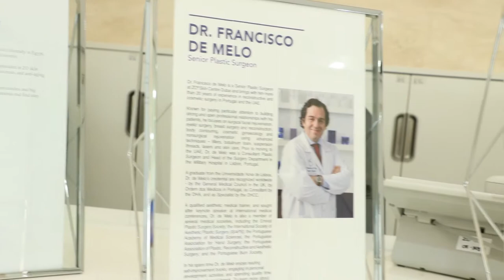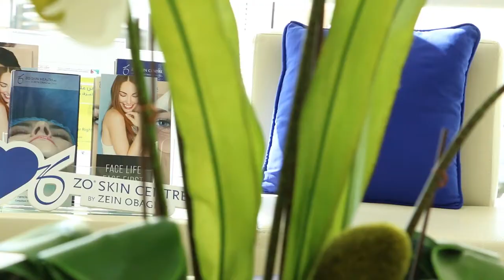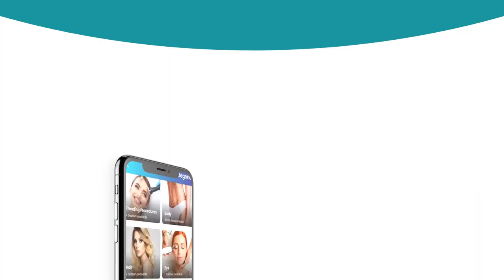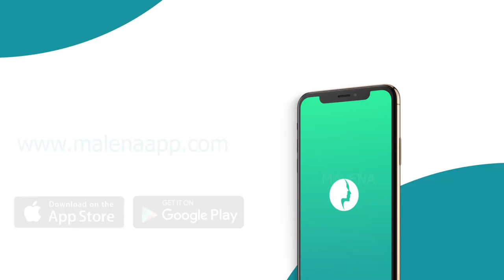DR. FRANCISCO DE MELO - PLASTIC SURGERY| FULL VIDEO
A perfectionist at heart and in his vocation Dr. Pier Francesco Mancini’s international reputation precedes him and his concentration on recreating the human form to as near perfection as possible has given him a profound edge when it comes to plastic surgery.